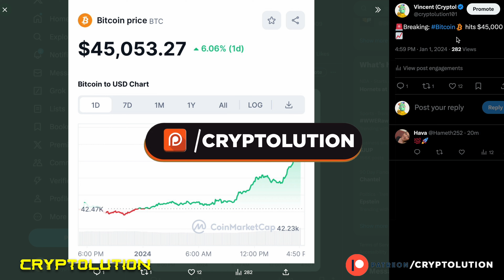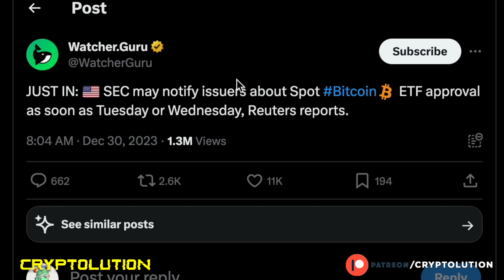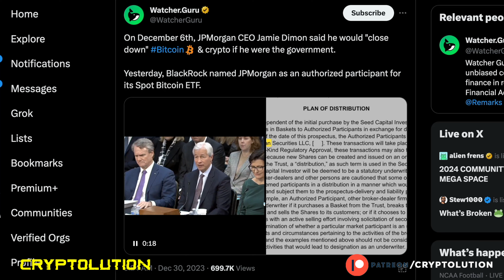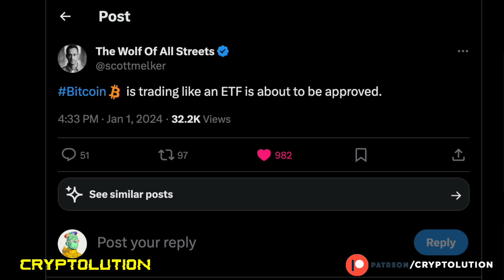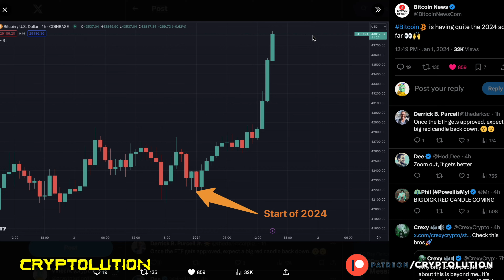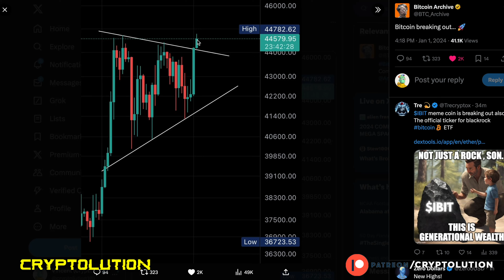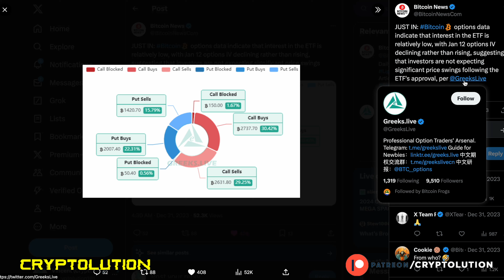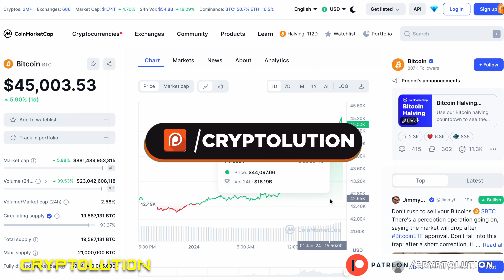Bitcoin hits $45,000 🤯 (Spot ETF Approval Tomorrow?)